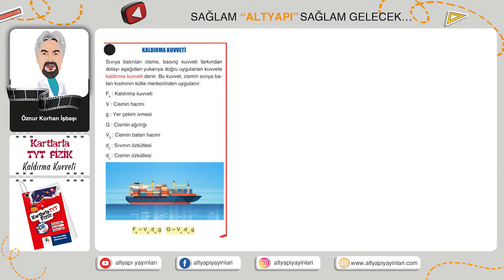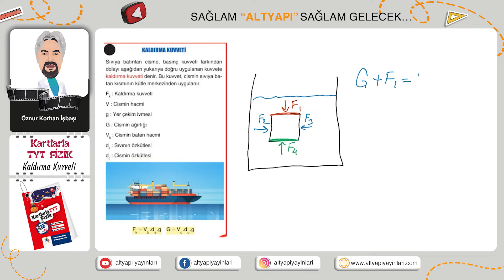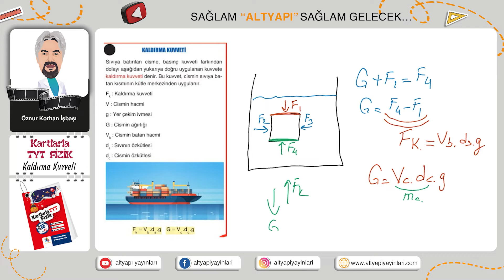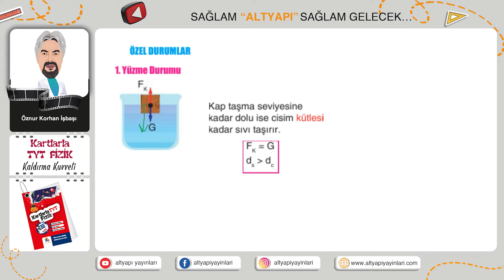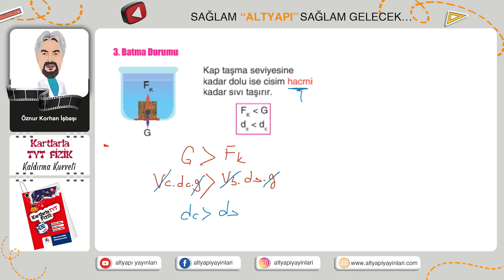KARTLARLA TYT FİZİK 4. ÜNİTE KALDIRMA KUVVETİ - 2022